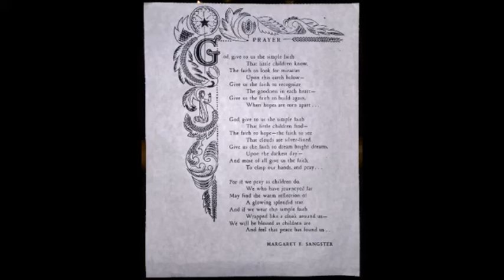Anne Mary Williams reads Simple Faith Oct. 16, 2016